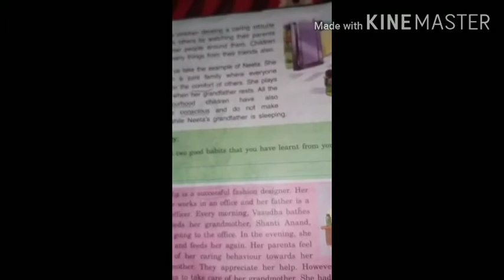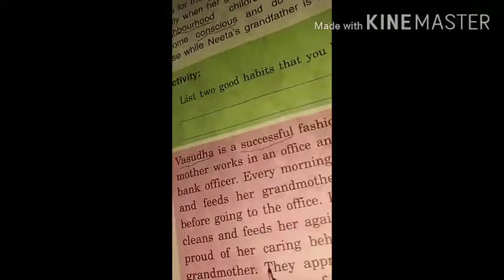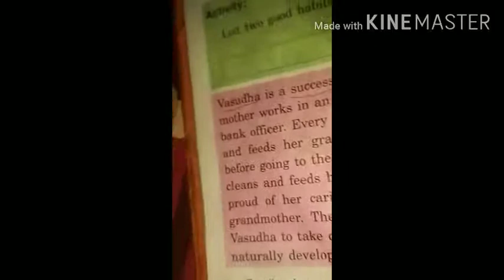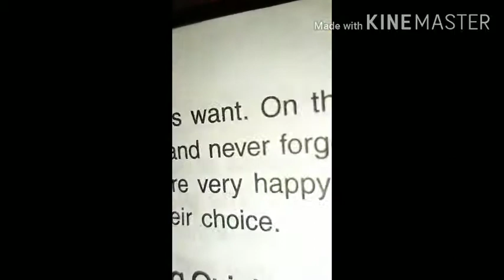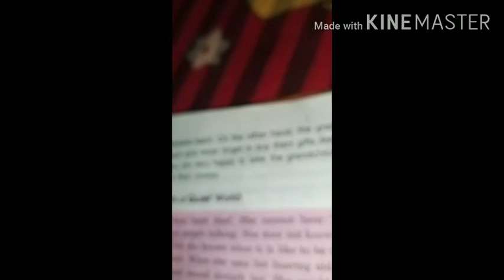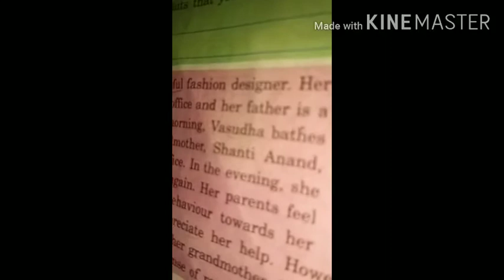Lesson 2 Sensitivity towards others